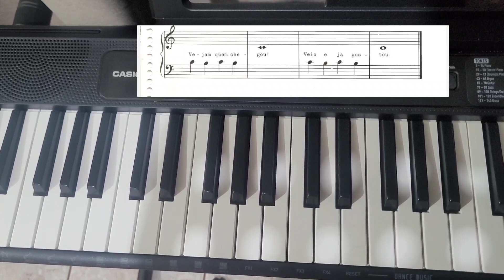Lição 6_ Meu piano é divertido Vol1_ Com partitura